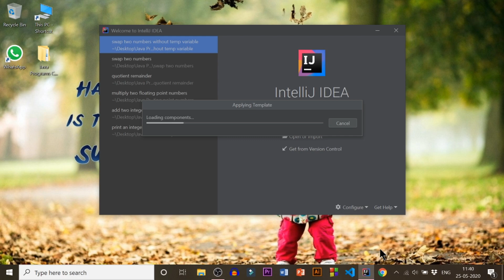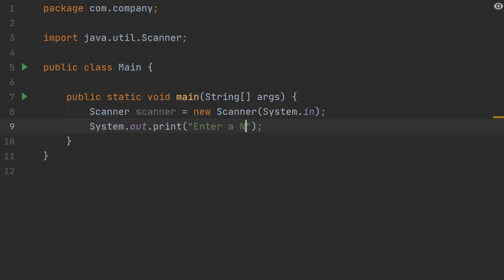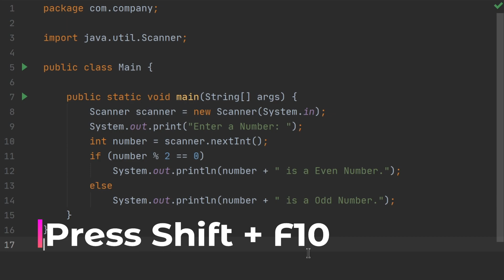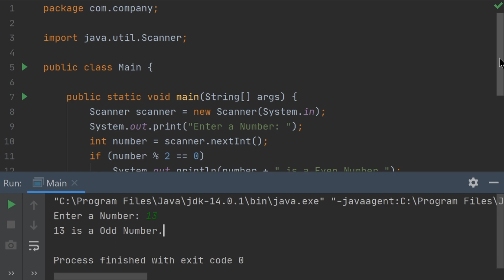Java Program to Check Whether a Number is Even or Odd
Source Code:

package com.dearcoding;

import java.util.Scanner;

        Scanner scanner = new Scanner(System.in);
        System.out.print("Enter a Number: ");
        int number = scanner.nextInt();
        if (number % 2 == 0)
            System.out.println(number + " is a Even Number.");
        else
            System.out.println(number + " is a Odd Number.");